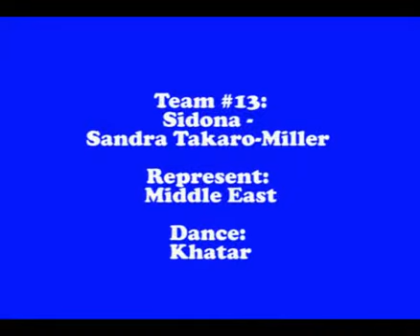Middle East - 2008 World Culture Folk Dance Competition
Team: Sidona - Sandra Takaro-Miller
From: Milton, FL
Represent: Middle East
Dance: Khatar

Won the 5th place for the 3rd Annual World Culture Dance Competition on March 8, 2008.

Ms, Sandra is a solo artist who has been practicing this form of dance for the past 30 years. Having studied with many varied instructors, she has taken a little from every influence and fused it together to become her own unique expression.

Registration & details for the 4th annual World Culture Folk Dance Competition on March 7, 2009